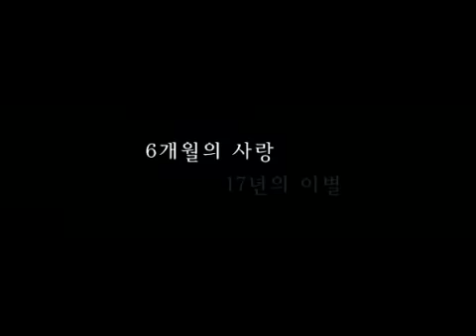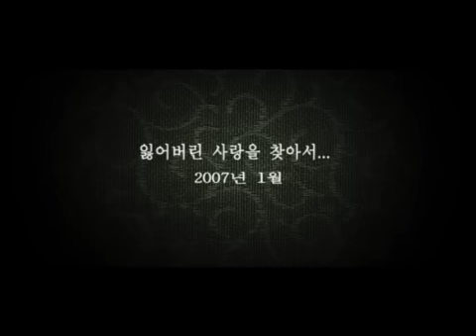The Old Garden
Hyun-woo steps out of prison after a 17-year sentence for his anti-government activities. During his long imprisonment, everything has changed even his fellow anti-government protesters have become mundane. His mother then tells him of the death of Yoon-hee, who harbored and loved him right before he was caught 17 years ago. To cherish memories with her, Hyun-woo goes back to the place where the two had spent a few months together like a couple of honeymooners. Reading through Yoon-hee's diaries and letters, Hyun-woo discovers that she was the only one who remained loyal to him to the end. Because of her faith and love, the despair and loneliness that Hyun-woo felt after his imprisonment is slowly healed. He also discovers that Yoon-hee left him another gift behind -- their daughter.